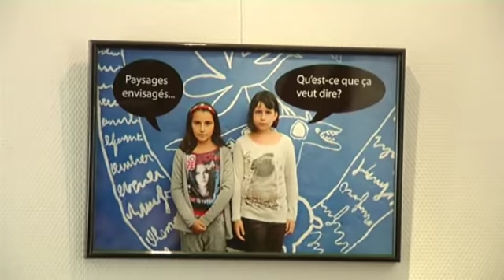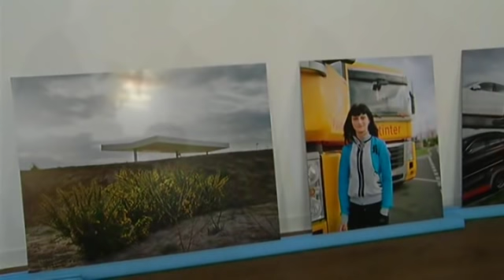l'héritage du photographe Félix Arnaudin